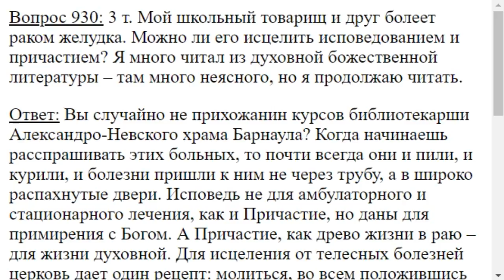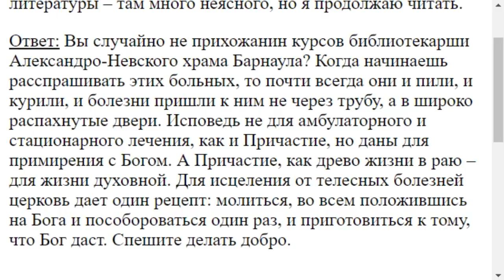0930. Рак желудка Причастием можно ли исцелить?